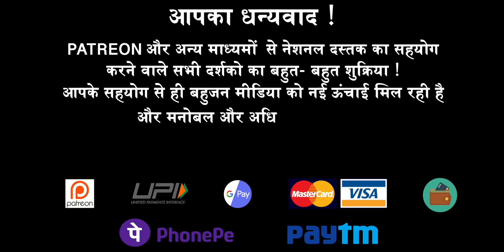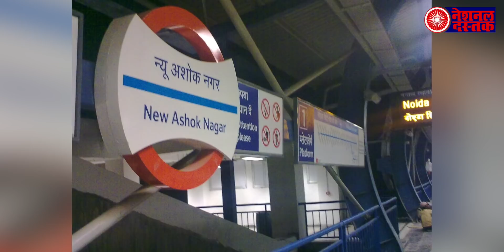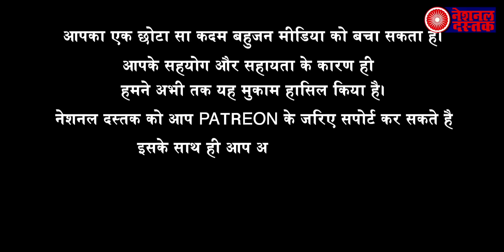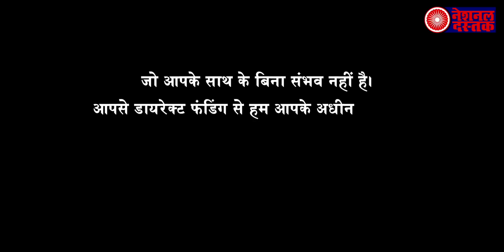चीन सीमा विवाद और आत्मनिर्भर भारत के बीच सरकार ने चीनी कंपनी को रेल कॉरिडोर का दिया ठेका